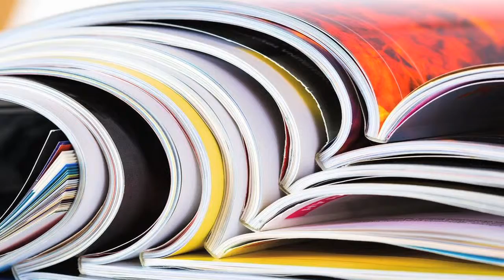How do I send mail to an inmate at CCDC in Las Vegas, NV?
Top Las Vegas criminal defense attorney discusses how to send mail and packages to a CCDC inmate in Nevada.

HOW DO I SEND MAIL TO A CLARK COUNTY DETENTION CENTER (CCDC) INMATE IN NEVADA?

The address is:
[Inmate Name]
[Inmate ID Number]
Clark County Detention Center
330 S. Casino Center Blvd.

Know that any letters sent to CCDC inmates in Nevada will be read by jail personnel first. And if the letter contains any information that could be used as evidence against the inmate, the jail will furnish the letter to the prosecutor.

Magazines, newspapers, and softcover books can be mailed to CCDC inmates in Nevada as long as they are sent directly from the publisher/shipper. CCDC inmates may not receive pornographic material.